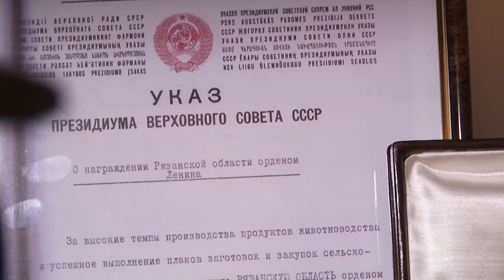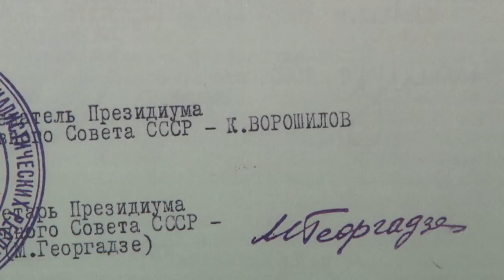Орден Ленина в Рязани